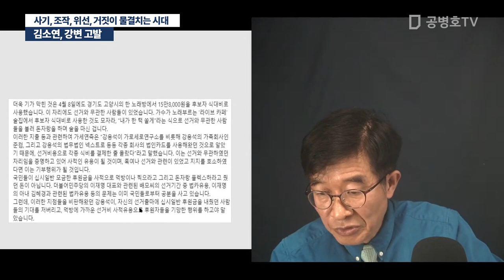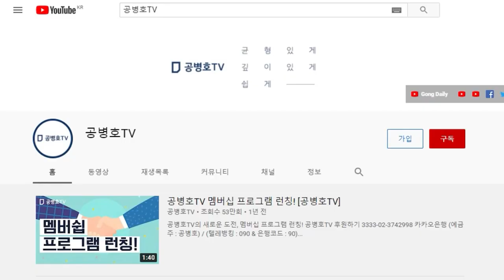김소연, 강변 고발 / 사기, 조작, 위선, 거짓이 물결치는 시대 [공병호TV]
Bitcoin : 3MTW849AkP2ftLeSK2teZHMmzLu7Z83s9U